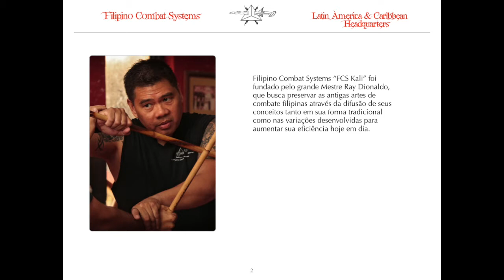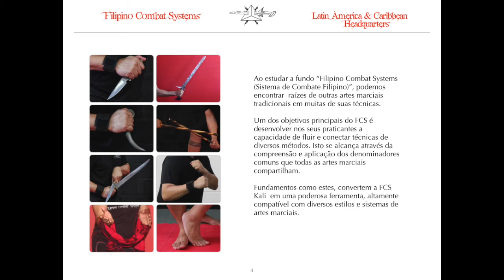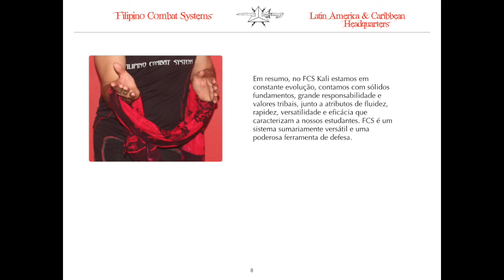Apresentação do FCS LAC em Português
FCS Kali Brasil
Representante: Bruno Gabriel Dos Santos Silva